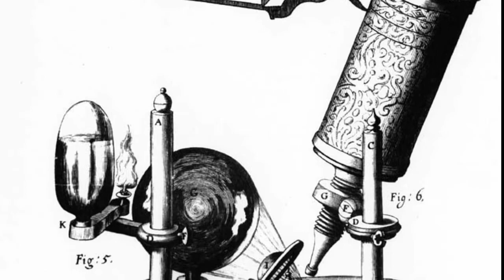Jellyfish, hydra आखिरर हाइड्रा कभी मरता क्यों नहीं क्या राज़ है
Jellyfish, hydra ke bare me fact ہائیڈرا کے بارے میں دلچسپ بات جو آپ نہیں جانتے ہونگے

jellyfish facts hydra Hindi hydra denger  hydra fish budding in hydra The undying hydra a freshwater mini monster that defies aging real life hydra
hydra kya hai hydra kahaan rahta hai
अमर जीव कभी न मरने वाला जीव
jellyfish ke bare me full information
jellyfish kya khata hai jellyfish kahaan rahta hai hydra kya hai
what is hydra about hydra Full knowledge ہائیڈرا کے بارے میں دلچسپ حقائق
کبھی نہ مرنے والا جاندار
Afzaal Dilkash
About animals